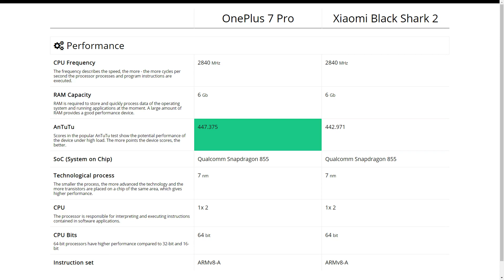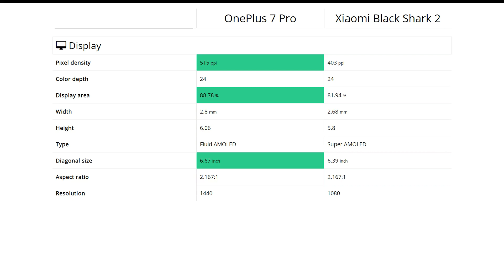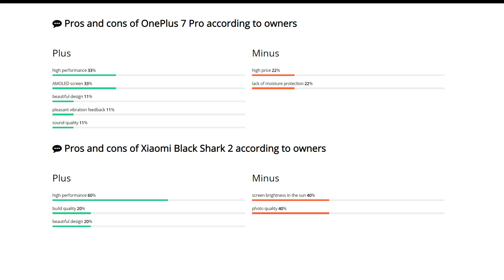OnePlus 7 Pro vs Xiaomi Black Shark 2: Comparison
We compare OnePlus 7 Pro and Xiaomi Black Shark 2. Find out which is better and their overall performance in the smartphone ranking 2020

00:00 Intro (Pros and cons)
00:36 Performance
00:49 Design
01:05 Display
01:21 Primary camera
01:37 Front-camera
01:52 Feautres
02:08 Battery
02:23 Storage